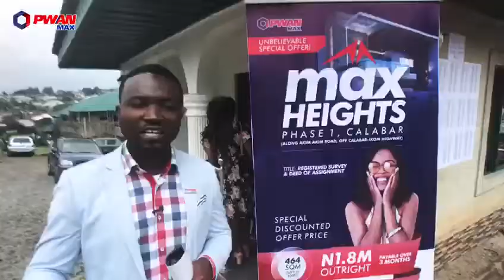Max Heights Calabar Phase 1